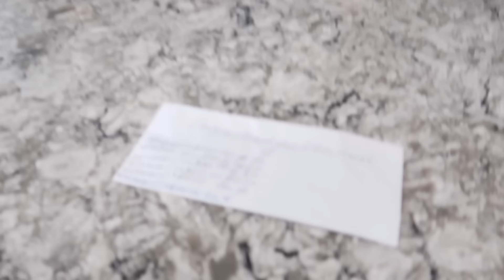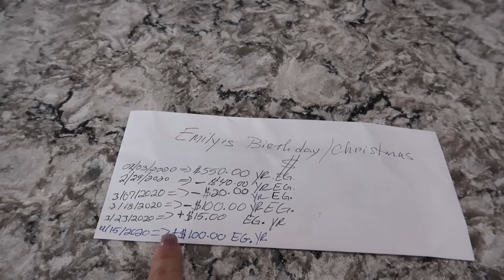LAST To STOP EATING FAST FOOD Wins $100.00 | SISTER FOREVER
In this challenge LAST To STOP EATING FAST FOOD Wins $100.00  .
Alisson spoke of things that she had never said before. She confessed something very important to us. Stay until the end so you can see what I'm talking about.
Who do you think is going to win this time ?